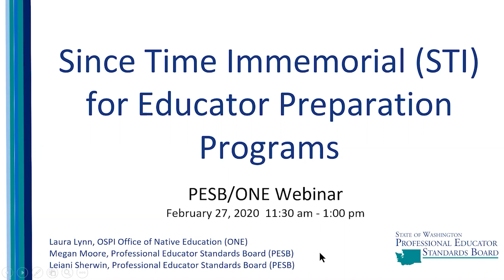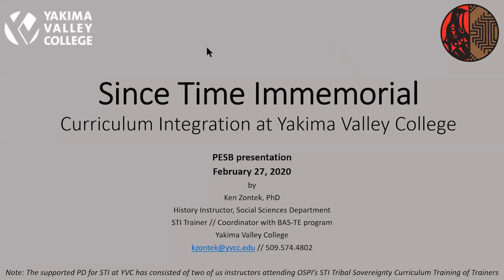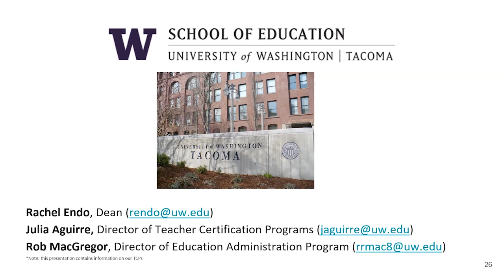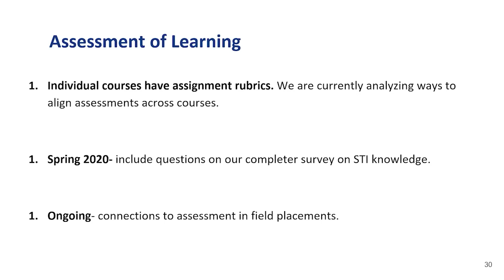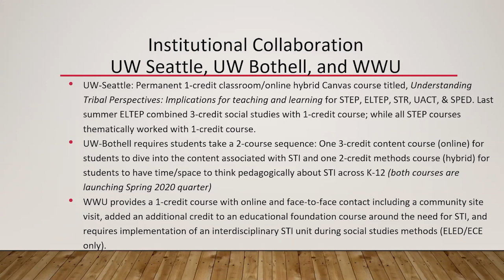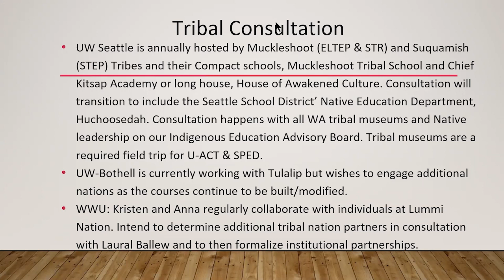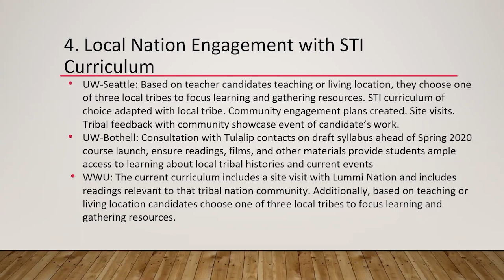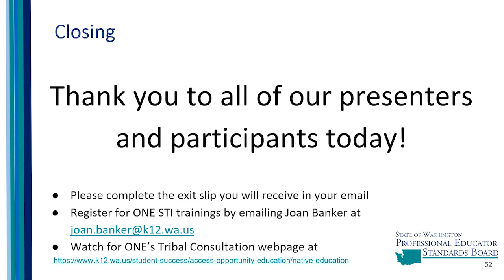Since Time Immemorial (STI) Curriculum for Educator Preparation Programs Feb 27, 2020